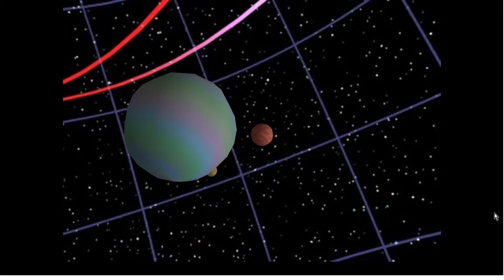Final Fantasy VII 47